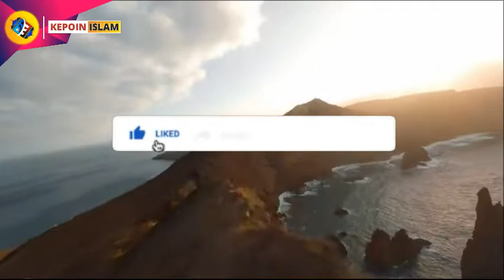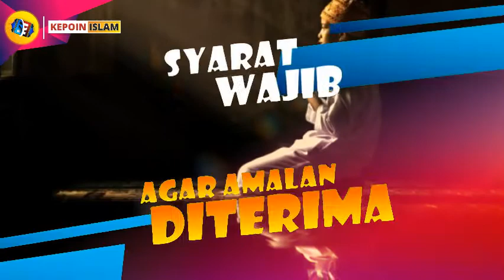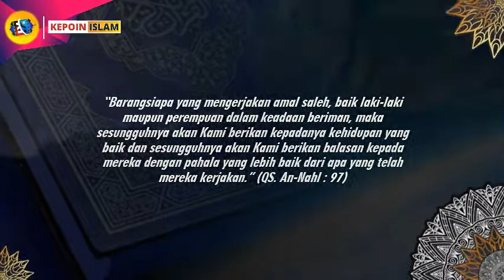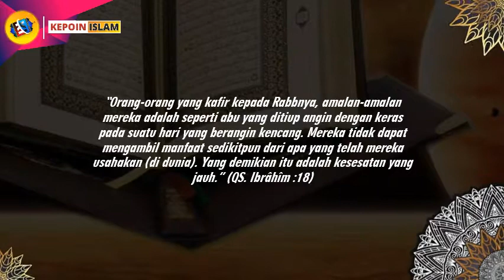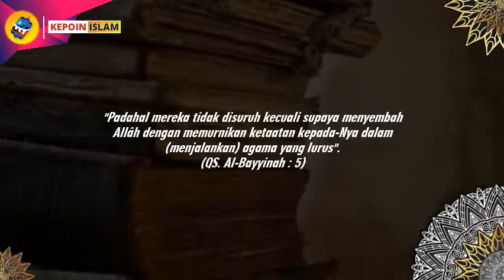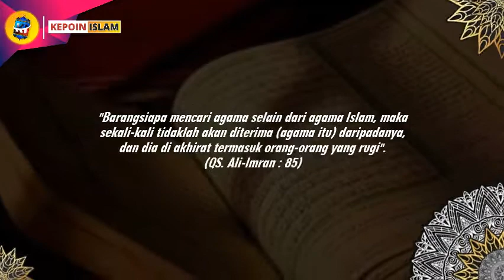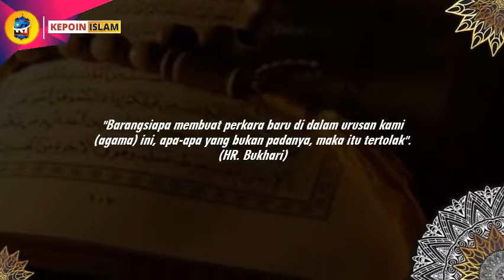Amalan orang kafir tidak diterima karena tidak ada syarat ini !! | SYARAT WAJIB AGAR AMALAN DITERIMA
Allâh swt mewajibkan seluruh hamba-Nya untuk beribadah kepada-Nya. Kemudian Dia akan memberikan balasan yang lebih baik dari apa yang telah mereka amalkan. Namun ibadah akan diterima oleh Allâh Azza wa Jalla , jika memenuhi syarat-syarat diterimanya amal sebagaimana telah dijelaskan oleh Allâh dan Rasul-Nya.

Kepoin Islam Official menyajikan informasi keagaman baik dari segi dalil keislaman maupun sejarah. Video disini hanyalah sebagai referensi berbagai riset dan pengumpulan data berupa foto dan video dari berbagai sumber yang dikemas dalam bentuk video yg mudah dipahami. Kepoin Islam Yuk…!!!